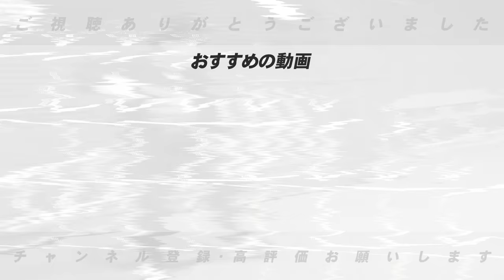【順位予想】”今年は〇〇が1位❓”高木豊が現時点で予想する2024年プロ野球順位予想について語ります！【プロ野球】